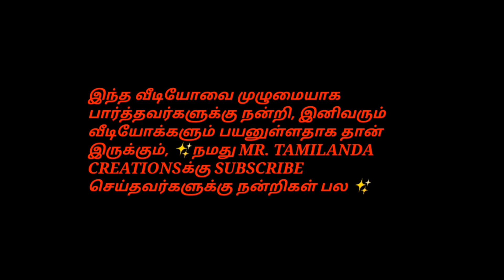black death | Septicemic plague |பலரையும் கொன்று குவித்த நோய் | kumaran | mr.tc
black death | septicemic plague

Septicemic plague is one of the black death type and this video I can explained the septicemic plague effect,death,spread and whole story of plague

(இந்த வீடியோவில் பிளேக் இல் ஒரு வகையான septicemic பிளேக்கின் ஆல் ஏற்படும் பாதிப்புகளும், மரணங்களும், இந்த பிளேக் நோயின் கதையை முழுமையாக காண போகின்றோம்)